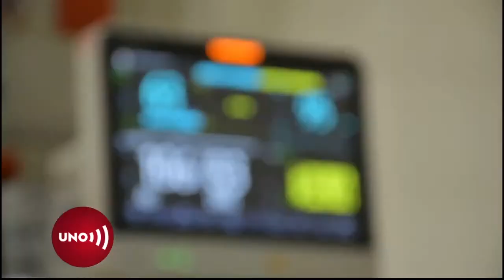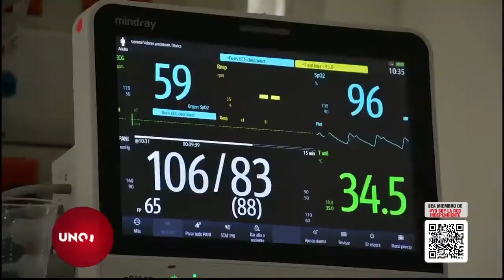Estudiar y aprender es indispensable pero no suficiente: hay que buscar prácticas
Las prácticas son la última fase de la preparación para los estudiantes de últimos niveles en educación técnica o profesional. Aquí le explicamos qué hacer en ella para asegurar un futuro profesional.